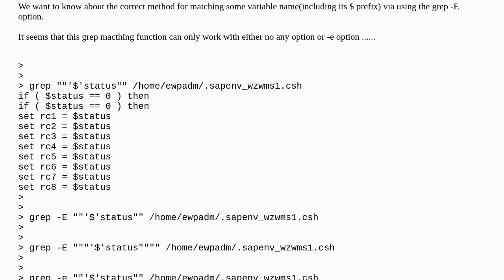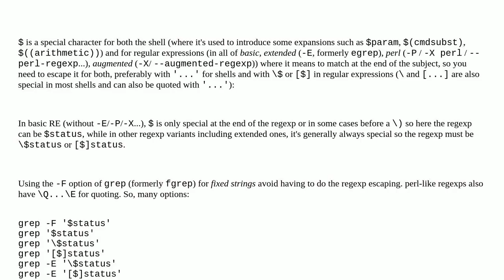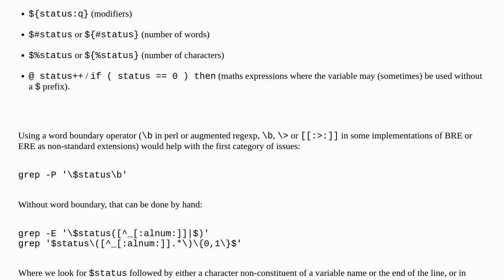Unix: How to use the -E option of grep matching some variable name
How to use the -E option of grep matching some variable name

A special thanks goes out to the community

  grep shell